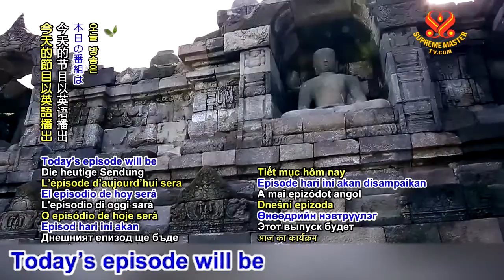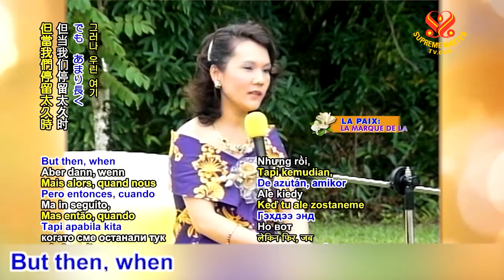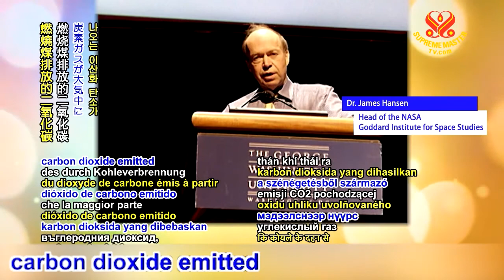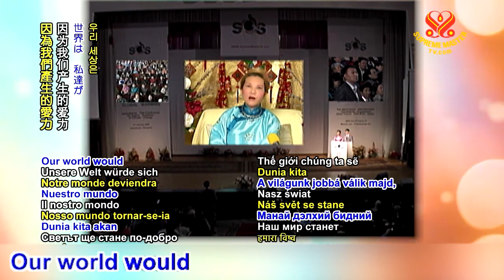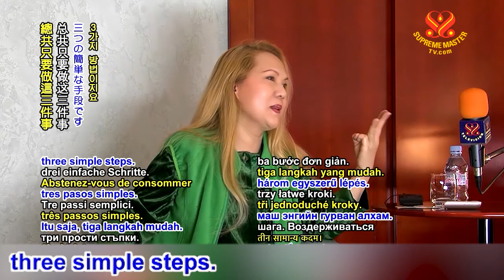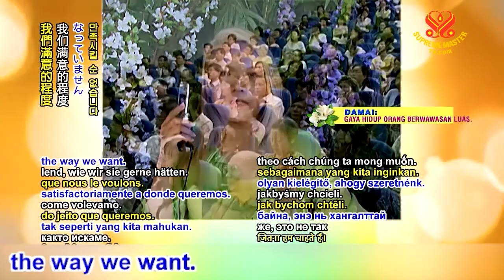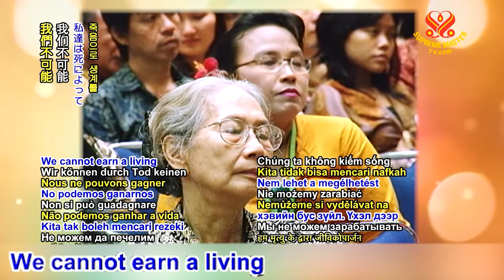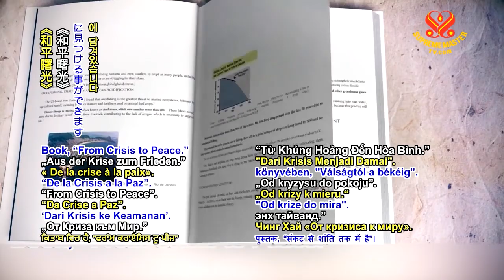Be Frugal: It Begins at Our Table [FULL]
LECTURE START 9:09
Be Frugal: It Begins at Our Table - Excerpts from Supreme Master Ching Hai's Lectures
This compilation has all the episodes of this series.

We have to be frugal, starting from the table already. We should not eat too much. We should just eat enough, or even a little bit less, so that, number one, physically and practically speaking, we can last longer. The more we eat the less we will have, and other people will be hungry. And spiritually speaking, we should not eat too full, even with vegetarian (vegan) food. Eighty percent full is enough so that God’s Light and wisdom can be also filling our being with a better understanding about what to do with ourselves and how to help others and how to live a true humane life while we are on this planet.

Please take care, please do something. We should decide that we can do anything at all in our power to preserve our lives on the planet. Vegetarian(vegan), sustainable energy, plant trees and,we pray. Choose a vegetarian,(vegan) diet, then all will cool down, all disaster will disappear. We will see how simple and happy life can be and how we will think clearly, and how our heart will be more open, more blissful. Live a frugal and saintly life,the virtuous life, the life without guilt. We will have the chance to keep this home that we so love, also for our future children.